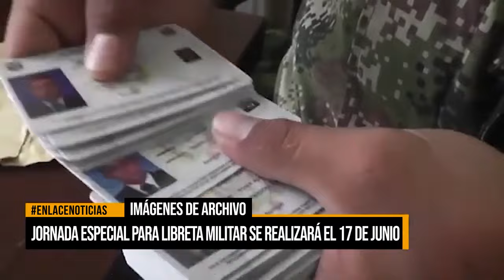Jornada especial para libreta militar se realizará el 17 de junio